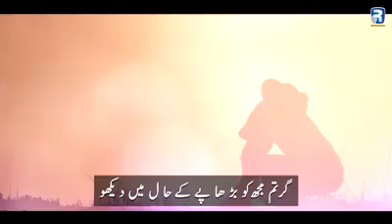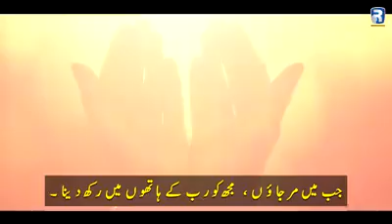3 June 2019